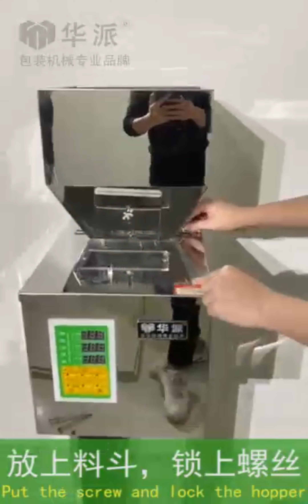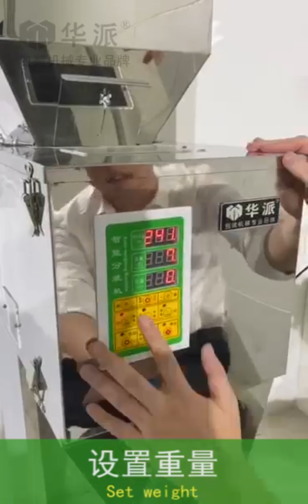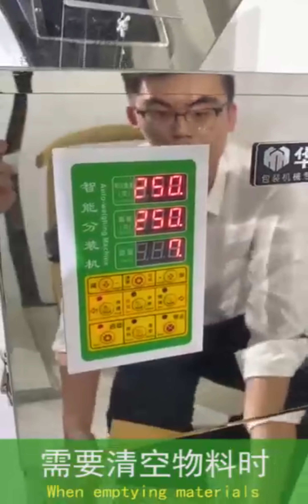HuaPai Packing Machine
We are professional manufacturer and exporter of packaging machinery. We mainly produce powder packing machine, granule packing machine, sauce packing machine, liquid packing machine, semi-automatic filling machine and so on. We accept customization of all kinds of machines.

We produce all kinds of packaging machines such as:
Spice sachet packing machine: spice packing machine, cardamom packing machine, spice sachet packing machine, pepper packing machine, clove packing machine, etc
Paste sachet packaging machine: ketchup packaging machine, honey packaging machine, sweet chili sauce packaging machine, chili oil packaging machine, shampoo, shampoo, etc.
Liquid packaging machine: water packaging machine, olive oil packaging machine, cooking oil packaging machine, soy sauce packaging machine, etc.
Filling machine: powder filling machine, liquid filling machine, paste filling machine, etc.

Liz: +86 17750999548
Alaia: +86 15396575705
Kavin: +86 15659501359